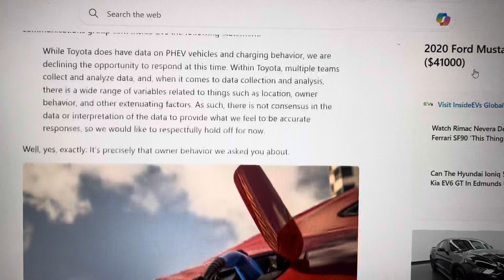Do plug in hybrids get plugged in we don’t know and carmakers won’t say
In theory plug in hybrids electric vehicles offer an alluring alternative to fully electric ones. They give drivers 20 to 65 miles of electric only range for their daily use , plus a gasoline engine in reverse for longer trips or when they can’t recharge regularly overnight  to recharge their battery packs. Don’t plug it in and you get a gas powered car that heavier and potentially has more emissions from lugging around a battery pack of which only a fraction gets used.

There in lies in the 2020 we simply don’t know whether the bulk PHEV sold in the US are ever plugged in and if so how often and how much their makers won’t tell us.